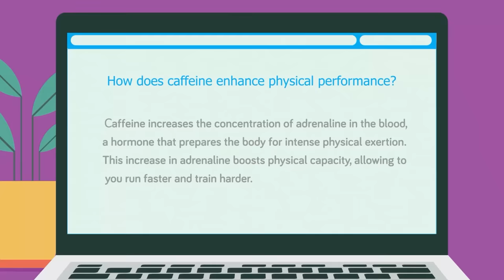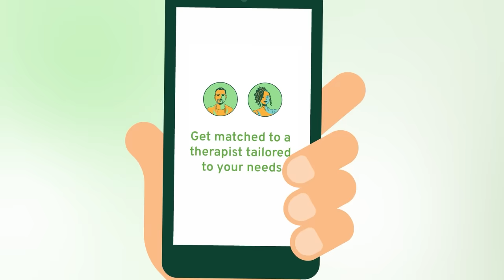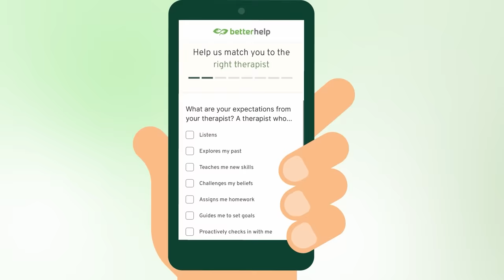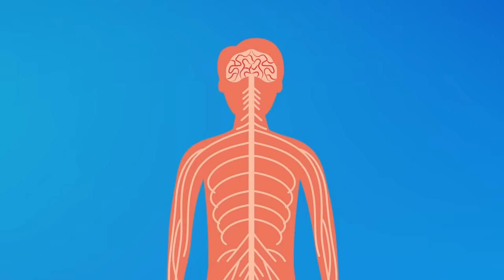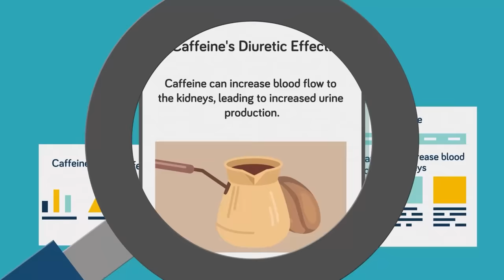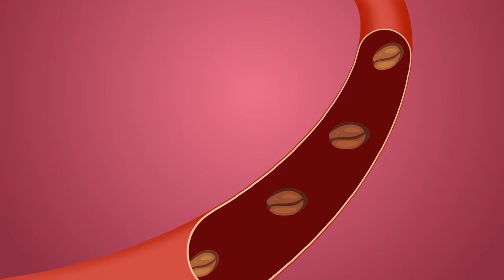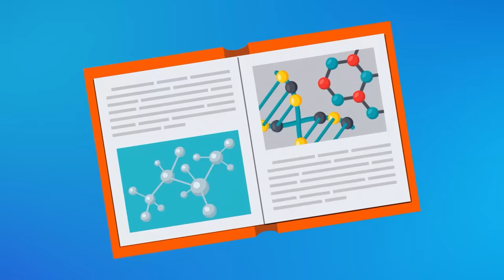What Happens To Your Body When You Drink Caffeine/Coffee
Most people rely on a daily boost of caffeine to get them started for whatever the day may bring, but is coffee really doing your body any good? Check out today's new video that dives into your steaming cup of Joe to discover what coffee and caffeine actually do to your body.